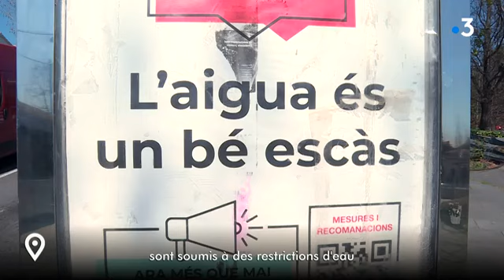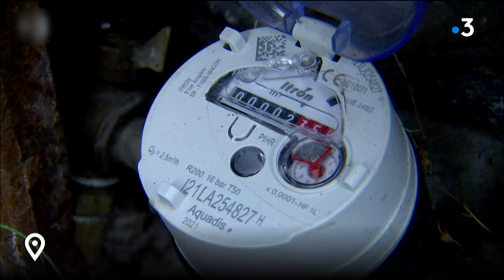En Catalogne, la sécheresse sévit et les contraintes s'accumulent pour les habitants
La Catalogne accuse le coup d'une sécheresse chaque jour un peu plus intense. Fuites dans les réseaux, débit réduit au robinet, restrictions agriculture et élevage ou encore tourisme, quelles conséquences et comment se vit cette situation inédite au sud des Pyrénées?